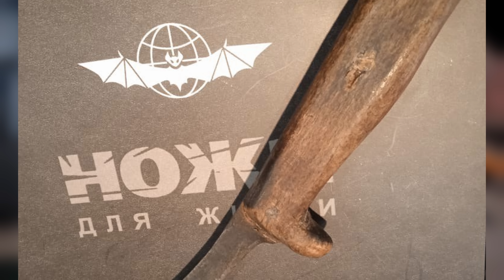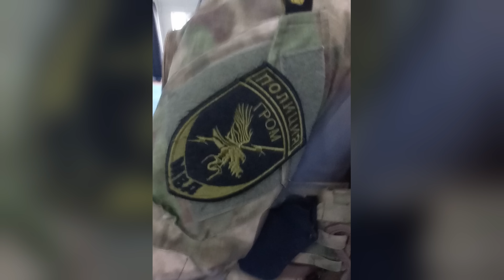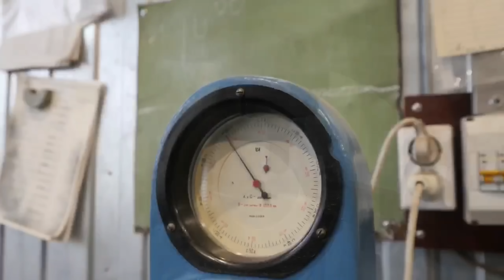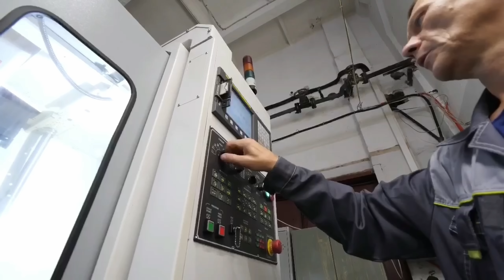Тактические, походные и складные ножи. Большой обзор Мелита-К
Мы пригласили представителей "Мелита-К" к нам в студию и подробно узнали все подробности о производстве тактических, боевых, походных  и гражданских ножей.

00:00 Начало
00:44 Основатель
02:00 Технологии
04:10 Скользкие рукояти
07:45  Ножи для авто
08:15 Сталь
09:56 Подарочные ножи
13:05 Тактические ножи
16:39 Зачем нужен нож высотнику
20:35  Нож для спецподразделения ОСН “ГРОМ”
24:58 Жесткие тесты
29:58 Сколько ножей производят в месяц
30:17 Углы заточки и сведение
31:19 Тест на бумаге
33:36 Спасибо Михаилу Ярину
34:43 Нож для 40 рыб
36:06 Заточка
37:46 О крупных надписях на клинках
38:43 Складные ножи